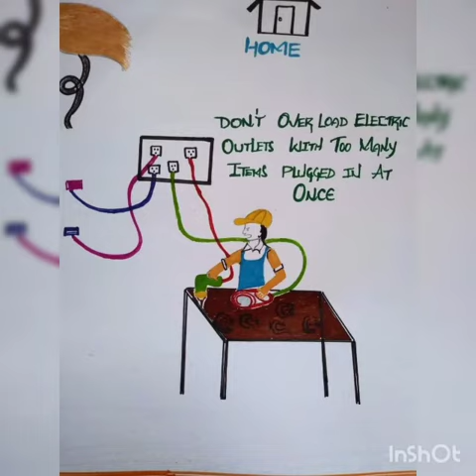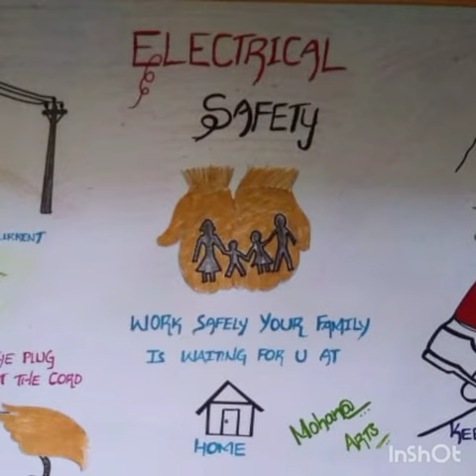Electrical and fire safety drawing/🚒🔥/electrical and fire safety project/ safety rules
electrical and fire safety drawing 🚒🔥